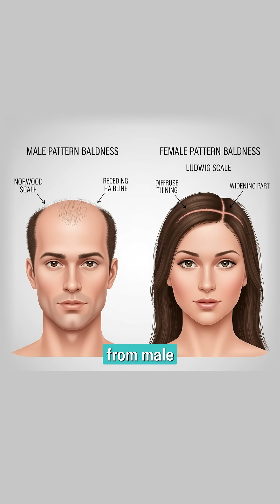Rating Popular Hair Growth Supplements.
Let’s Decode Popular Hair Growth Supplements!

There’s so much buzz around hair growth pills — but which ones actually work? 🤔 As a hair expert, I’m breaking down the truth behind the most popular supplements and ranking them based on real results.

HairDAO connects patients, researchers, and innovators in a global, open-source effort to develop better treatments for hair loss. Discover breakthrough science, practical tips, and expert guidance to take control of your hair journey.​